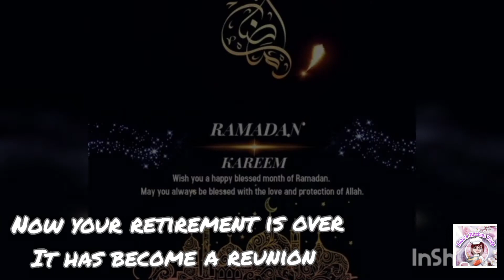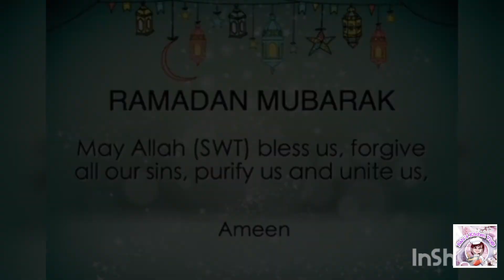Ramadan Kareem 2021//Ramadan Mubarik // Ramadan WhatsApp /By Rahi's Kitchen Vlog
Ramadan Kareem 2021//Ramadan Mubarik 2021// Ramadan WhatsApp 2021//By Rahi's Kitchen Vlog

Ramadan Kareem 2021 with subtitles Arabic
Ramadan Kareem 2021 with subtitles English
Best intro for Ramadan 2021
Hinz Cooking Ramadan Kareem 2021
Ramadan Mubarak 2021
Ramadan Kareem
رمضان كريم ٢٠٢١
Ramadan Kareem 2021 with subtitles Italian
Ramadan Kareem 2021 with subtitles Turkish
Ramazanınız mübarek olsun
Ramazan mübarek olsun
رمضان مبارك
Ramadan greetings
Ramadan greetings in english
Ramadan greetings video